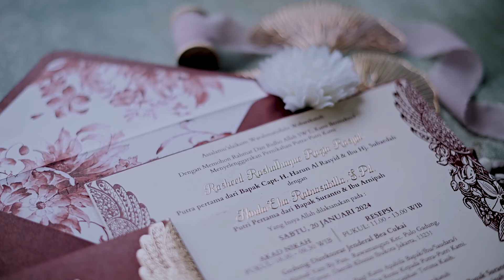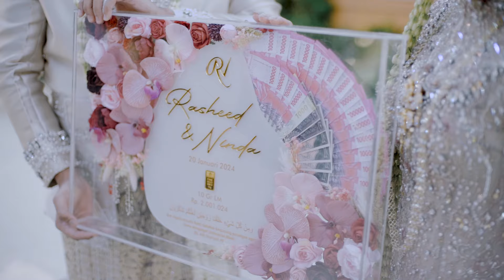CINEMATIC WEDDING NINDA & RASHED | BEA CUKAI